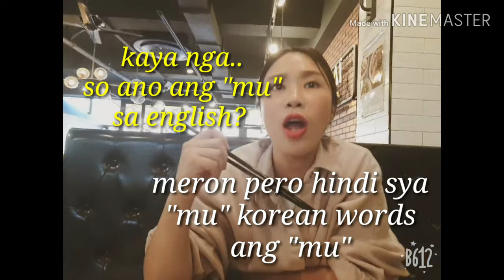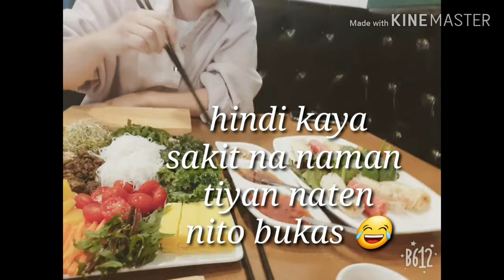Vietnam food in korea (soojeong&i)